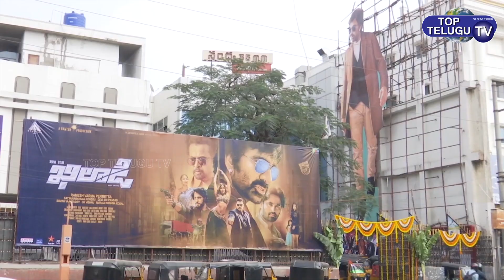ఖిలాడీ భామల హంగామా | Dimple Hayathi and Meenakshi Choudary Hungama At Theatre | Top Telugu TV